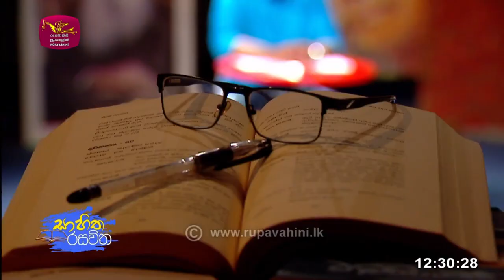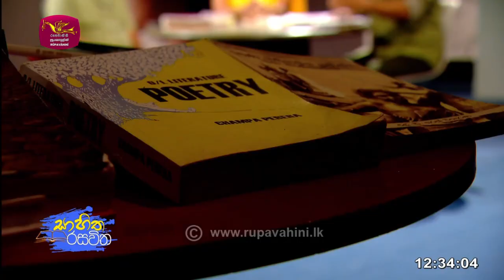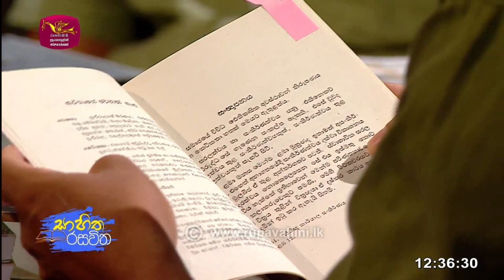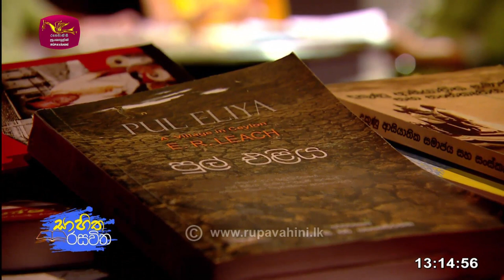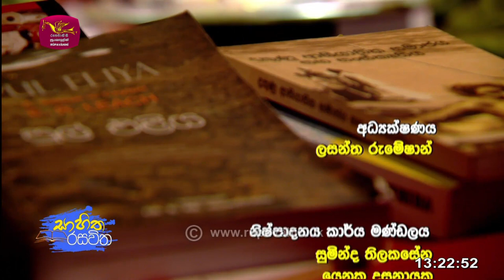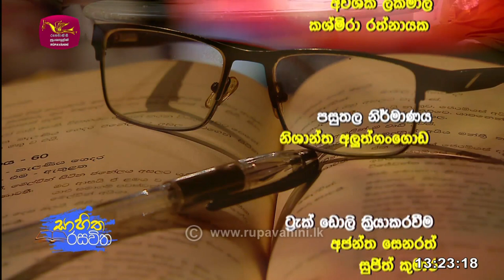youtube video #-3H4yFQ2SJQ